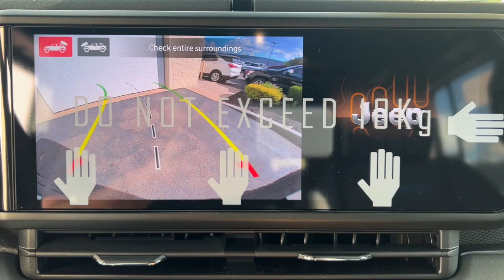2024 Jeep Wrangler Rubicon 4xe MA Milford, Franklin, Worcester, Framingham MA Providence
New 2024 Jeep Wrangler Rubicon 4xe available at Imperial CDJR located in 18 Uxbridge Rd, Mendon, MA, 01756. Servicing the Milford, Franklin, Worcester, Framingham MA Providence area.

Get into the  2024  Jeep Wrangler. The Jeep Wrangler: The rugged and iconic, adventure-loving, 4-wheel drive, open-air SUV with the power and capabilities you need for your outdoor lifestyle. These are just some of the great options this vehicle comes with: Heated Steering Wheel
, Apple Carplay®/Android Auto®, Touchscreen Infotainment System, Keyless Entry, Navigation System, Remote Engine Start, Heated Mirrors, Back-Up Camera, Premium Sound System, Satellite Radio. Never be anyone but your authentic self. You belong in the Wrangler.